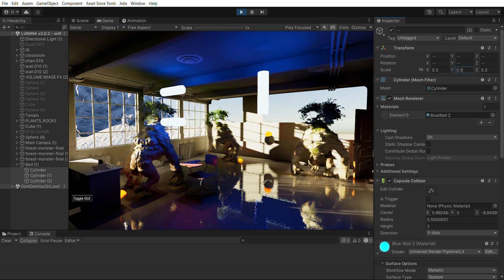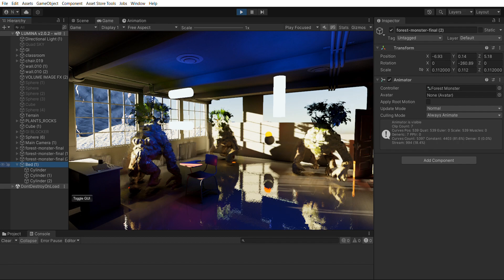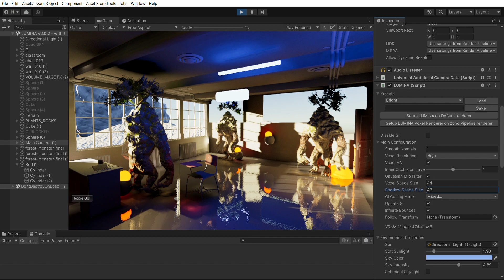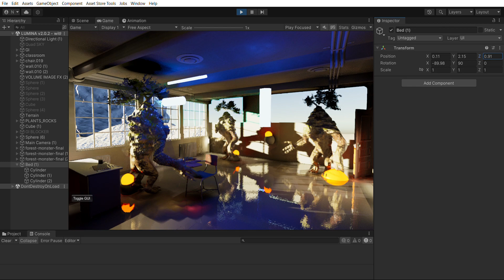LUMINA Global Illumination - Test of mesh lights from emissive materials in motion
LUMINA Global Illumination - Test of mesh lights from emissive materials in motion and with skinned meshes animations.

Video is software recorded in a 1050GTX GPU.

Environment Building Bundle is now on custom Sale, for a limited time!

Then upgrade to the Bundle for $59, total of $138 (vs $460 normal price)!